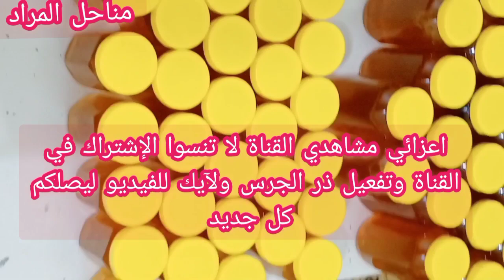ارتباط فرز العسل بتتابع المحاصيل ووفرتها وبعد الفرز تعبئة العسل